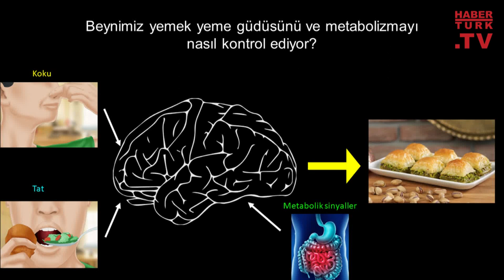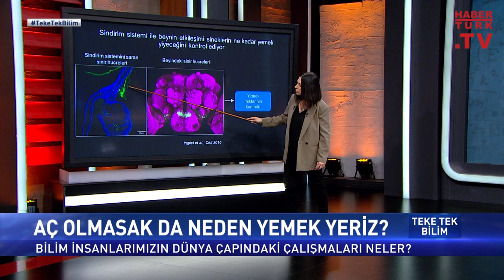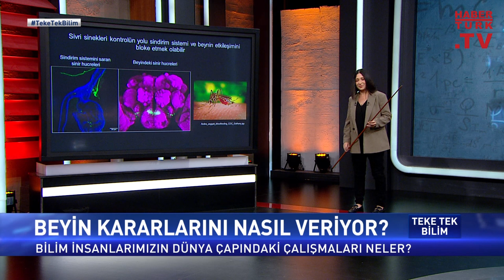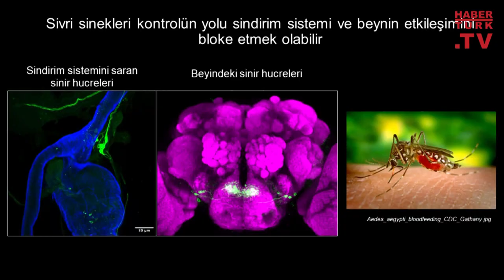Ödül alan çalışması hangisi? Doç. Dr. Nilay Yapıcı yanıtladı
Ödül alan çalışması hangisi? Aç olmasak da neden yemek yeriz?

Sinir Bilim Uzmanı-Cornell Üniversitesi Öğretim Üyesi Doç. Dr. Nilay Yapıcı Teke Tek Bilim'de anlattı.